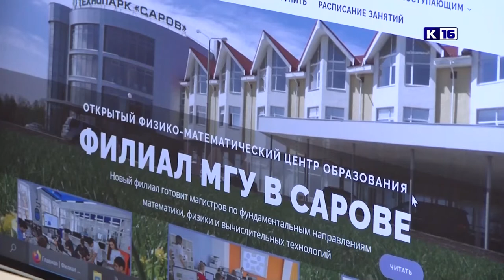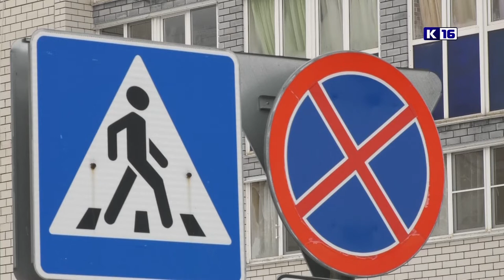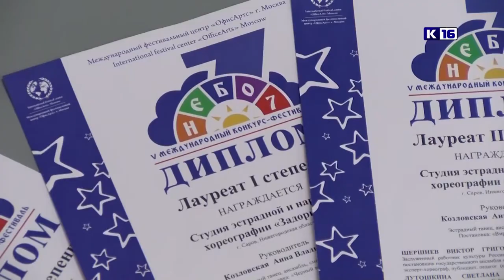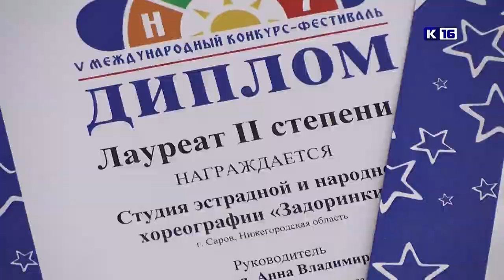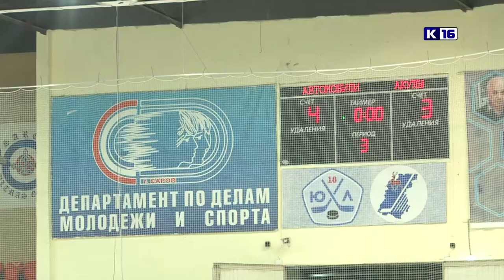Новости Сарова 13.12.2021